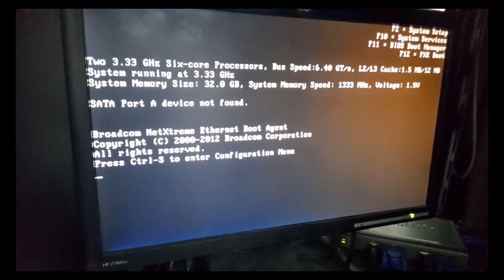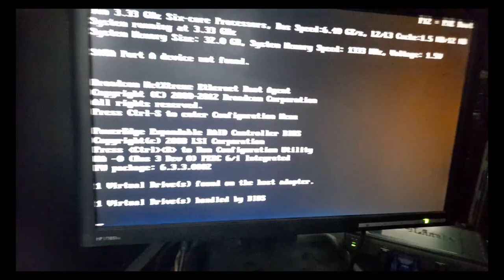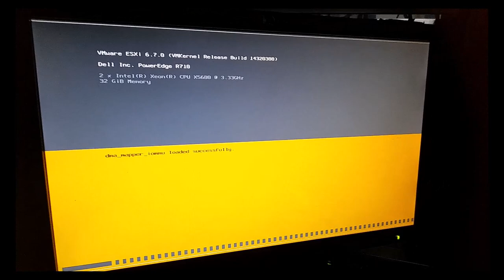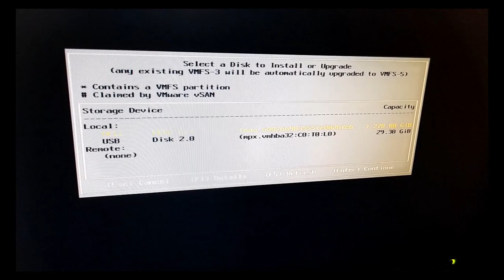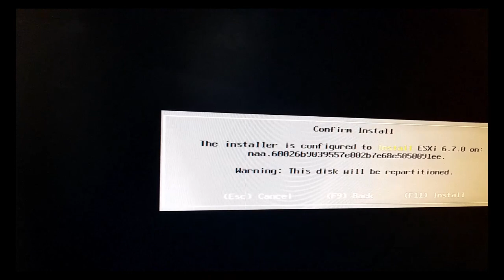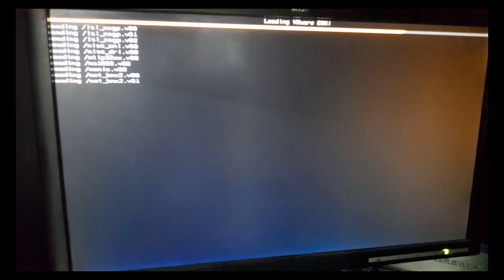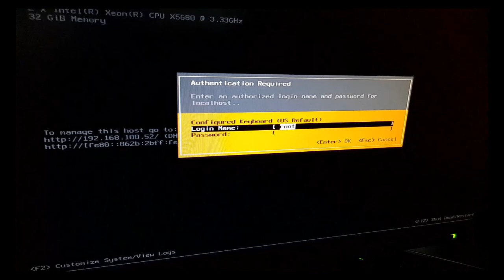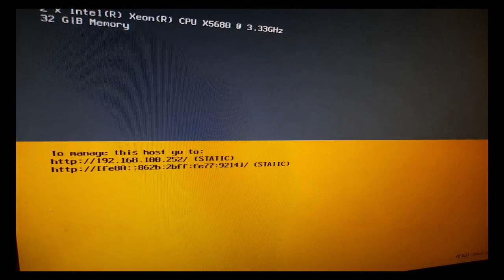vmware esxi 6.7 installation step by step in hindi (Lecture-5)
In this video, you will learn vmware esxi 6.7 installation step by step in Hindi and some basic configuration as well. ESXi installation step by step in Hindi

Complete VMWare vSphere ESXi and vCenter Administration series is being started where I will teach you all these topics which are being discussed in this video series in Hindi/Urdu.
In This video series, I will teach you about complete VMware vsphere ESXi and center administration step by step. Even if you are new in IT you will be able to understand and learn about virtualization and VMware esxi.
vmware esxi 7 tutorial for beginners
What is Virtualization in Hindi / urdu?
• How Virtualization Works in Hindi?
• Basic Virtualization Terms in hindi
• Benefits of Virtualization in hindi
• Virtualization Technology Companies' explaination in hindi
• Difference Between Virtualization and Cloud in hindi
What is VMWare in hindi?
• VMWare Products in hindi (Player, ESXi, vSphere, etc.)
• Importance of VMWare in hindi
• Download and Install VMWare Player in hindi
• First VM on VMWare Player (Linux) in hindi
how to download iso image of vmware esxi 6.7
how to make bootable usb of esxi 6.7
• Download and Install ESXi Server in hindi (Hypervisor)
• Configure ESXi Server in hindi
• Connect to ESXi and Explore vSphere Dashboard in hindi
First VM on ESXi in hindi
• Install Linux OS in hindi
• VM Management in hindi
• Update ESXi hostname in hindi
• Install Windows on a VM in hindi
• Install VMWare Tools in hindi
• Review VMs and Modify Resources in hindi
•what is  VM Snapshots in hindi
Install 2nd ESXi Server in hindi
• What is vCenter in hindi?
• Downloading vCenter and Installation Options in hindi (Win32 UI or OVA)
• Install vCenter in hindi
• Accessing vCenter in hindi (Flash/HTML, SSH, Console, Admin Portal)
• vCenter Management Interface in hindi
• Create a Datacenter and Add ESXi Servers in hindi
• Managing hosts on vCenter
vCenter Homepage in hindi
• Getting Started and Summary in hindi
• Monitors in hindi
• Configure, Permissions and Datacenters in hindi (Menu)
• Hosts & Clusters and VMs in hindi
• Other Menu Options in hindi
• Accessing vCenter through HTML5 in hindi
Migrating VM without VMWare cluster in hindi (Cold)
• What is vMotion in hindi
• VMWare Cluster in hindi
• What  HA in hindi( High Availability )
What is HA in vmware vsphere (Introduction)
what is HA in vcenter
• High Availability - Part 1 (Linux Installation)
• High Availability - Part 2 (Setup NFS)
• High Availability - Part 3 (Mount NFS and Migrate VMs)
• High Availability - Part 4 (Setup Cluster and Configure HA)
• Distributed Resource Scheduler (DRS)
• Sequence of Starting and Shutting VMWare vSphere Environment
• Datastore clVM Cloning
• VM Templates
• VM Export and Import (OVF)
• Organizing VMs
• Other Menu VM Options
• Fault Toleranceusters
ESXi Command Line (CLI)
• VMWare vCenter Converter
• VMWare vRealize Operations
• VMWare vRealize Automation
• VMWare Horizon
• VMWare Community and Resources